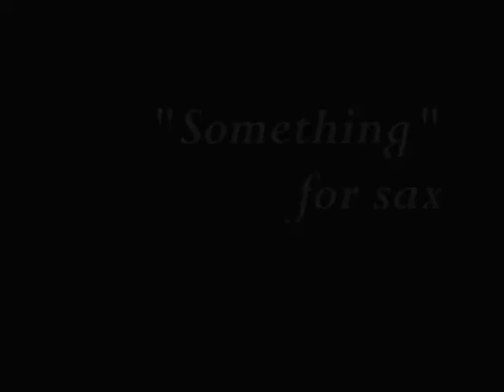Mondo Vip- Karen Kilimnik by f.fiorellino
Deliziosa interprete del recente passato: tra modelle, attrici e star Karen Klimniak ha dimestichezza e si vede. Ma ha anche un tratto originale, molto interessante ed originale. Sa cogliere l'anima e lo spirito con pochi, incisivi tratti.